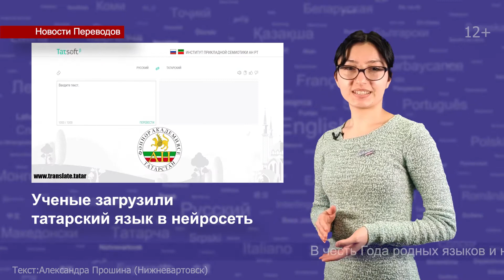Новости: Татарский язык, DOTA, Отказ переводить, Перевод для шейха, Эвенкийский, Конкурс, Вакансия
0:10 Ученые загрузили татарский язык в нейросеть
• В честь Года родных языков и народного единства в Татарстане был представлен сайт машинного переводчика «Translate.tatar». За год своей работы ресурс помог многим студентам и школьникам в изучении татарского языка. Недавно в «Translate.tatar» появилась новая функция — озвучивание татарского текста или слов. Кроме того, подраздел Turk. содержит словари ещё пяти тюркских языков, но пока без озвучивания.

0:35
• 25 марта 2021 года состоится премьера аниме-сериала «DOTA: Кровь дракона». Сначала Netflix сообщил, что аниме получит перевод только в виде русских субтитров. Однако позже в официальном Twitter-аккаунте DOTA 2, было объявлено что аниме-сериал не только озвучат на 12 языках, но и добавят субтитры на 30 языках.

0:56
• Писательница Марика Лукас Рейневелд должна была переводить на нидерландский поэму американской поэтессы Аманды Горман. Но разгорелся скандал, и лауреатке «Букера» пришлось отказаться от работы. Во всем оказался виноват цвет кожи переводчицы. Журналисты раскритиковали издательство за то, что они решили поручить перевод стихов темнокожей поэтессы белой переводчице.

1:20
• Книжная премия шейха Заида впервые пригласила русскоязычных писателей к соисканию награды. Сайт конкурса уже перевели на русский. Одна из двух номинаций премии — «Перевод». Для выдвижения текстов необходимо заполнить заявку на официальном сайте. Прием работ нового сезона откроется в мае. Лауреат премии получает $1,9 млн.

1:43
• Русско-эвенкийский голосовой переводчик «AYANA» был представлен в Якутии. Приложение переводит речь, шутит и транслирует эвенкийские песни. Сейчас приложение дополняется лексической базой и учится правильно ставить ударение. В переводчике будут доступны и другие языки коренных народов севера такие как: юкагирский, долганский и чукотский. В настоящий момент идет работа над внедрением переводчика в сервисы «Алиса» и «Google ассистент».

2:09
• Объявлен открытый конкурс перевода с языков народов Российской Федерации «Услышь, Россия, наши  голоса». На конкурс принимаются переводы на русский язык произведений членов Союза писателей России из национальных республик, пишущих на родных языках.  Конкурс проводится в двух номинациях: перевод поэзии и перевод рассказов и эссе. Участники могут предоставить работы в обеих номинациях.

2:34
• Компания Марктек ищет переводчика бенгальского языка. Нужны знания FinTech тематики, владение языком на уровне носителя, опыт от 1 года. Среди обязанностей письменный перевод, редко — расшифровка аудиозаписей. Зарплату работодатель не озвучивает, но обещает, что она будет фиксированной.

Канал для переводчиков и о переводчиках.

Города Переводов — федеральная сеть бюро переводов.
 • Одноклассники — ok.ru/perevodov